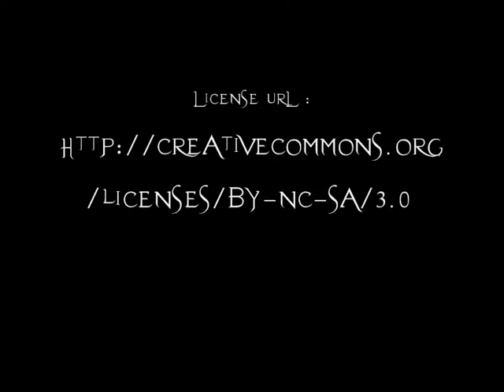Countdown - Break Rise Blowing - El Diablo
Groupe : Countdown
Album : Break Rise Blowing
Titre : El Diablo
Numéro : 5

Countdown is a progressive metal band from Nancy (France), the music universe is according to Dream Theater, symphony X, vanden Plas... Born is 1996 and evoluting from Hard rock to metal, finally progressive is THE good one. Some demos as "Footpath of stone" and "chains of a martyr" lead to a new album in 2007 "Break Rise Blowing". Florencias is on Facebook
Join us !